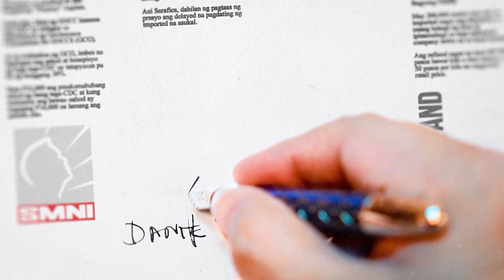USEC. DAVID ALMIROL - Part 3